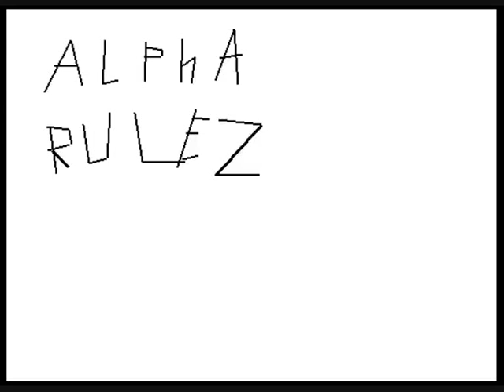Chobots - New Year - By Alpha